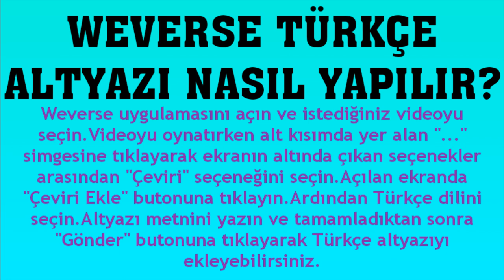Weverse Türkçe Altyazı Nasıl Yapılır?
Merhabalar bu videomuzda sizlerle birlikte weverse türkçe altyazı nasıl yapılır sorusuna yanıt vermeye çalışıyoruz.İyi Seyirler Dilerim.

weverse türkçe altyazı var mı
weverse türkçe altyazı açma
weverse altyazı nasıl yapılır